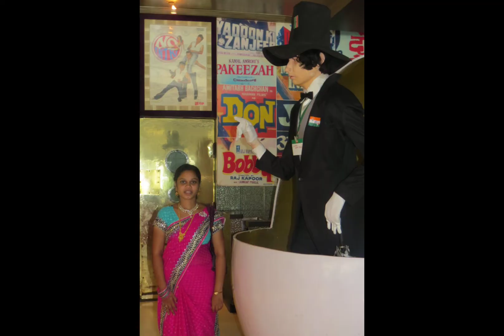Atha's (Dad's Sister) Birthday Moments, Memories🎂🎂 from Aug16th 2015 || Jessica @JessicasLove 🥰